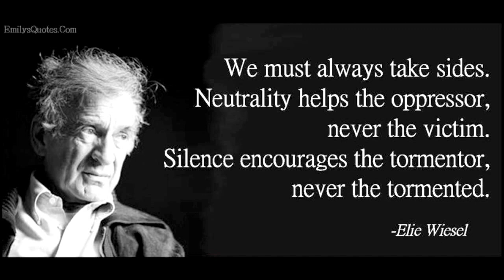Turning What Angers Me Into What Rises Me Lucia Mitro